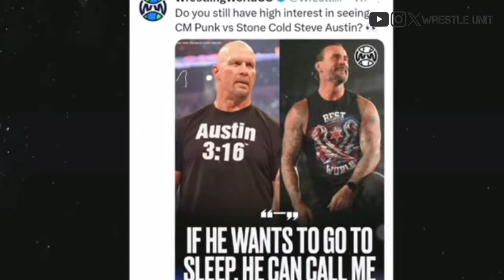Smackdown Highlights Roman Reigns returns with Usos😱SmackDown Highlights Today WWE SmackDown 2024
Relative Searches :-

smackdown highlights this week
smackdown highlights today full show
smackdown highlights top 10
friday night smackdown highlights
wwe friday night smackdown highlights
wwe smackdown highlights this week
last smackdown highlights
wwe smackdown highlights today full show 2024 live
wwe smackdown highlights 2024
wwe smackdown highlights top 10
wwe smackdown highlights roman reigns
wwe smackdown highlights hindi
wwe smackdown highlights today full show
wwe smackdown highlights amit rana 2.0
wwe smackdown tomorrow
wwe smackdown today
wwe smackdown top 10
wwe smackdown today highlights
wwe smackdown today live
wwe smackdown today full show
wwe smnackdown top 10
moments this week
wwe smackdown top 10 today
wwe smackdown today roman reigns
wwe smackdown top 10 moments
smackdown today
smackdown top 10
smackdown top 10 this week
smackdown today highlights
smackdown top 10 moments
smackdown today live
smackdown today full show
smackdown top 10 today
smackdown top 10 moments this week
smackdown today roman reigns
smackdown today roman reigns full segment
wwe smackdown today roman reigns full segment
wwe smackdown today roman reigns entry
friday night smackdown today roman reigns
wwe smackdown today roman reigns match
wwe smackdown today roman reigns full match
wwe smackdown today roman reigns entrance
wwe smackdown today roman reigns full show
wwe smackdown roman reigns return
wwe smackdown roman reigns today
wwe smackdown roman reigns shorts
wwe smackdown roman reigns vs cody rhodes
wwe smackdown roman reigns full segment
wwe smackdown roman reigns 2024
wwe smackdown roman reigns rock
wwe smackdown roman reigns vs randy orton
wwe smackdown roman reigns vs brock lesnar
roman reigns smackdown today
roman reigns smackdown 2024
roman reigns smackdown shorts
roman reigns smackdown live
roman reigns smackdown entrance
roman reigns smackdown match
roman reigns smackdown today full segment
roman reigns smackdown highlights
roman reigns smackdown return
roman reigns smackdown fight